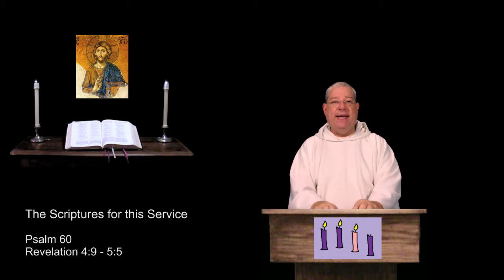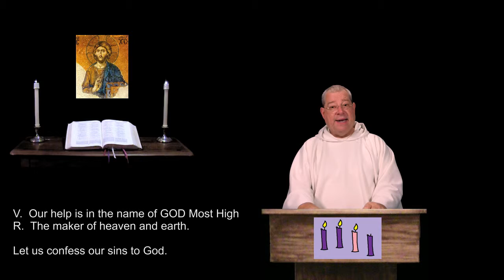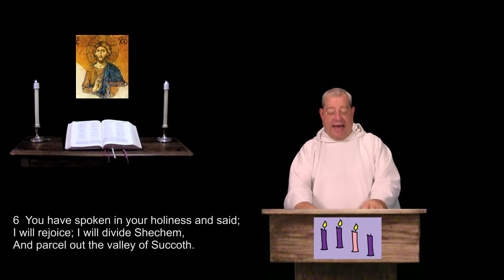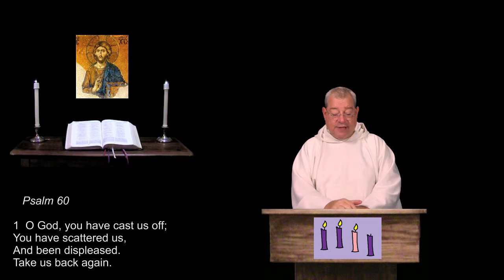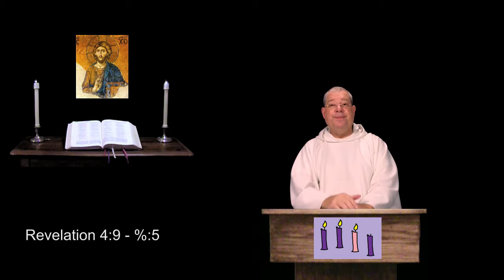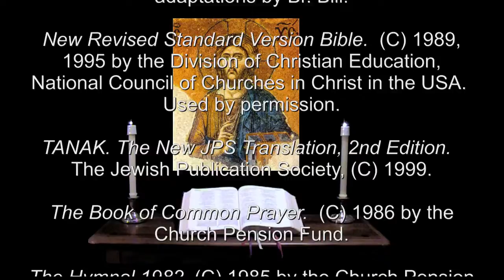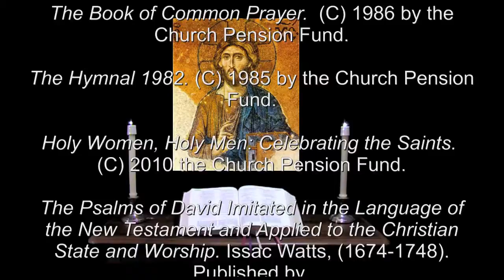17 Dec 2015 Thursday Night Prayer